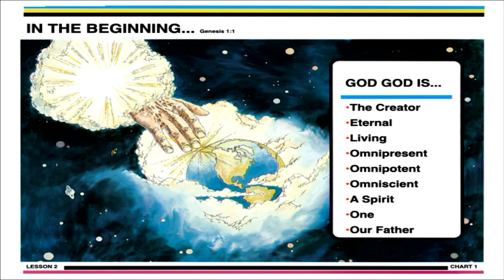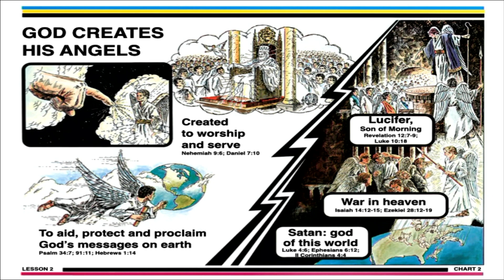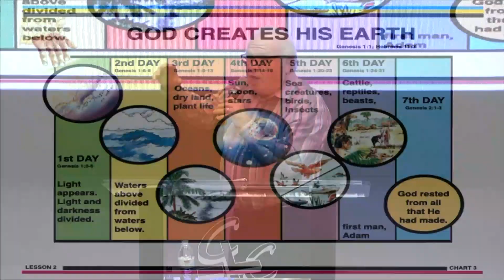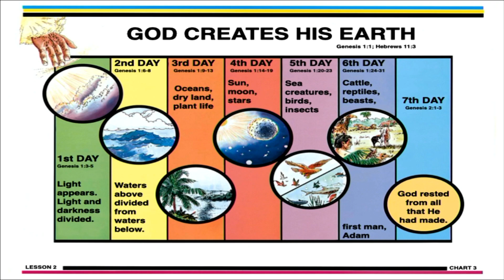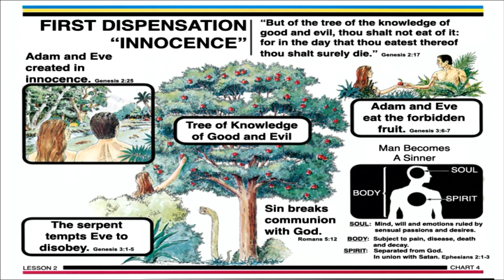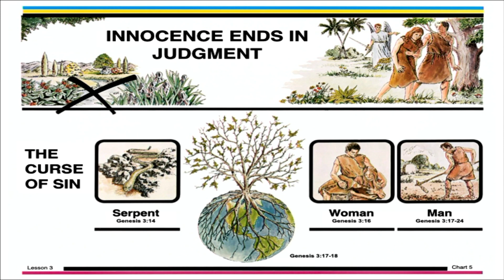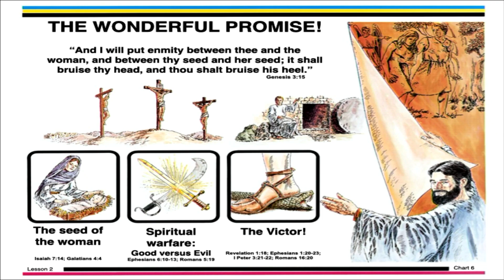In The Beginning | Pastor Danny Chance | Christian Life Church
Week 2 | Search for Truth